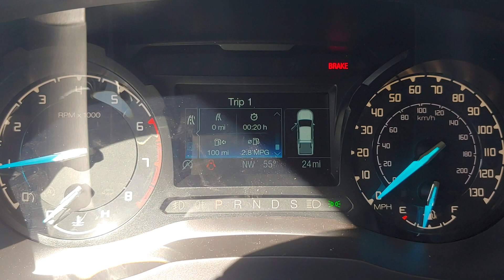103727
2020 Ford Ranger